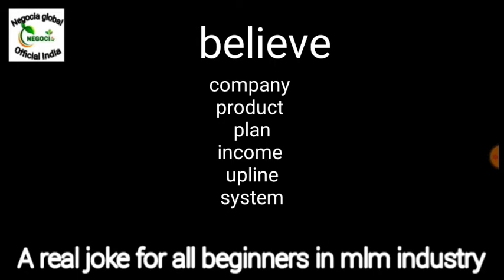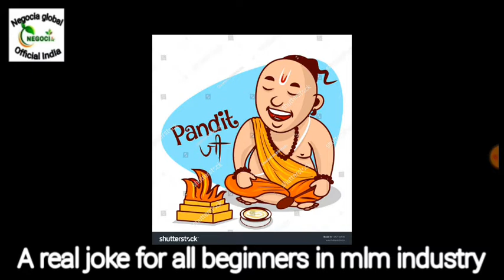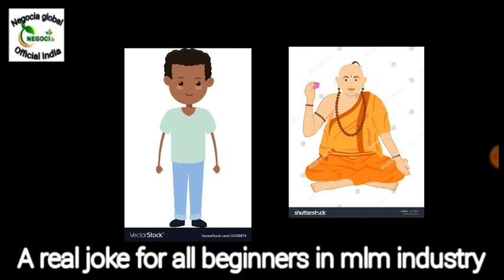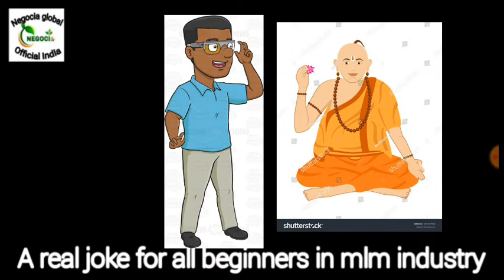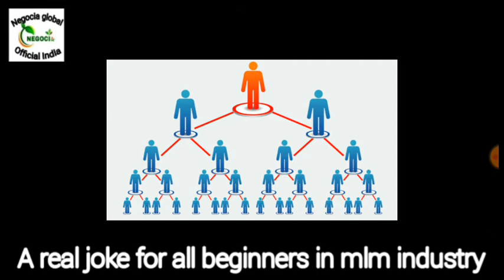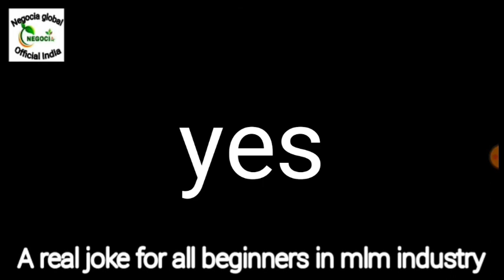Most common reason for failure in network marketing businesses|direct selling unsuccessful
Hello Dosto aap hmare channel abhishek kushwaha se network marketing businesses ki best company negocia global private limited ke sath judd kar 1 lakh ruppee per month earning kar sakte ho thanku